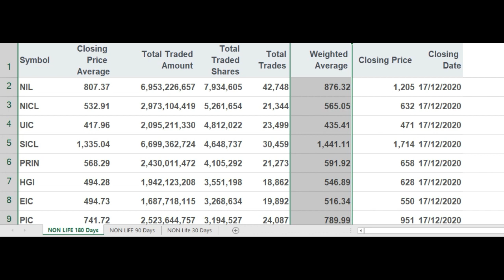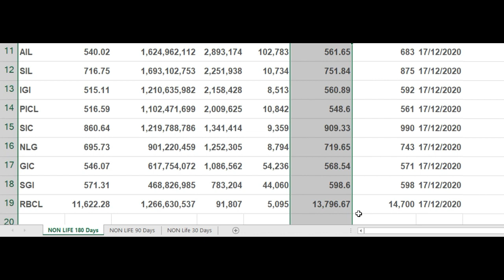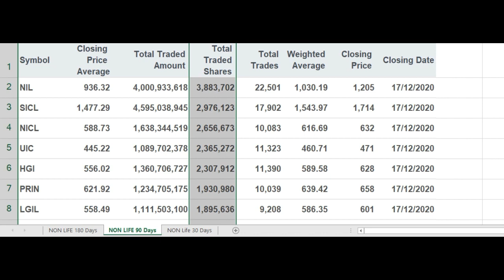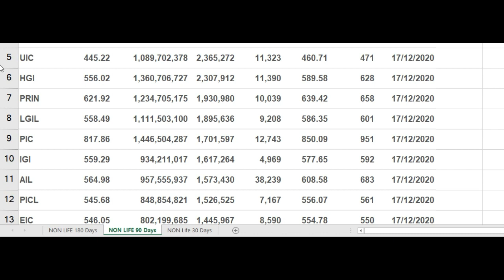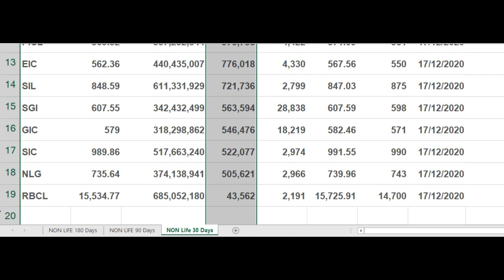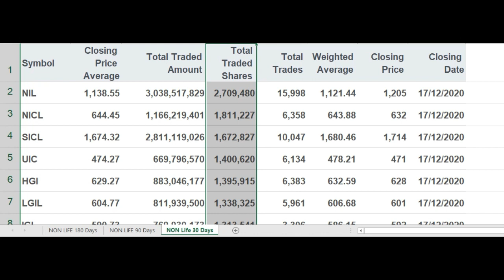Cheapest Non Life Insurance Companies - Floorsheet Analysis NEPSE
Our data analysis on 180 Days, 90 Days and 30 Days Weighted average price of 18 Non life insurance companies listed in NEPSE shows that they are still the cheapest. Because LTP is still near the weighted average.

Send NRs. 500 to eSewa/Khalti  ID : 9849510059 to get this Excel Sheet emailed to you.. The charge is NRs. 500 for one time service. You can update the data yourself in the excel sheet later.